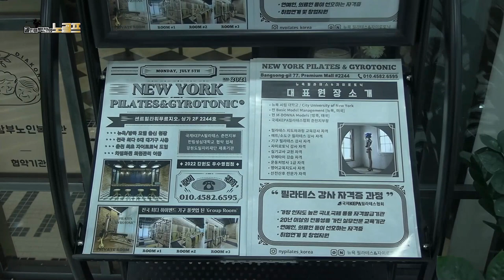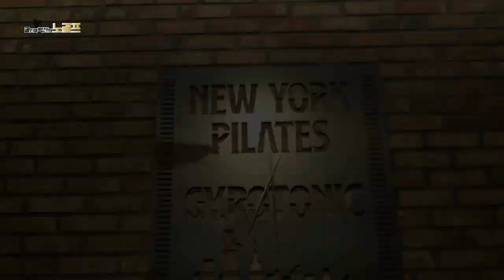필라테스로 불치병 완치했어요 (뉴욕 필라테스 이아름원장)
뉴욕 필라테스&자이로토닉 타워푸르지오점